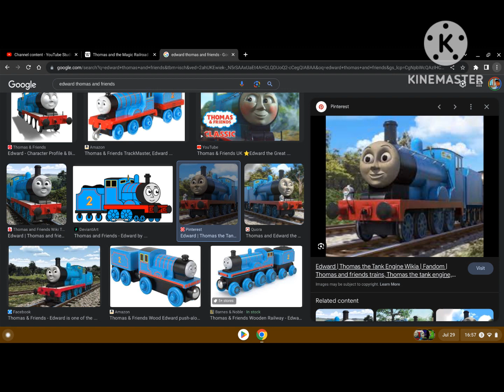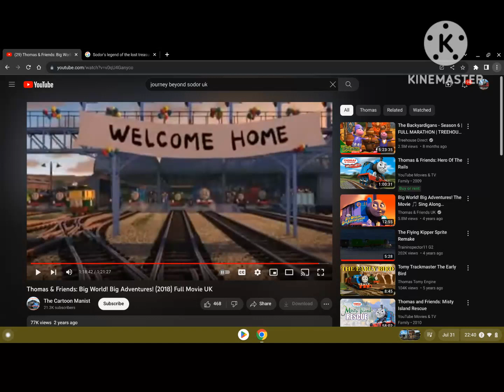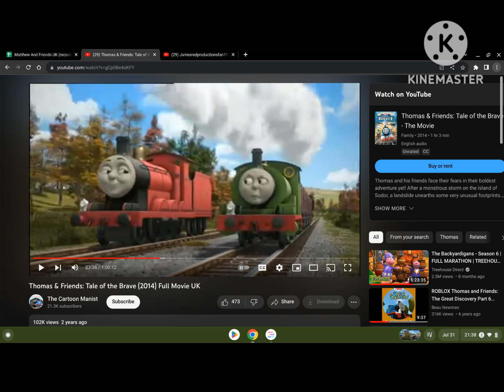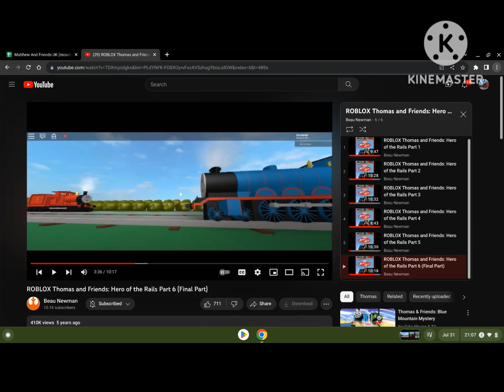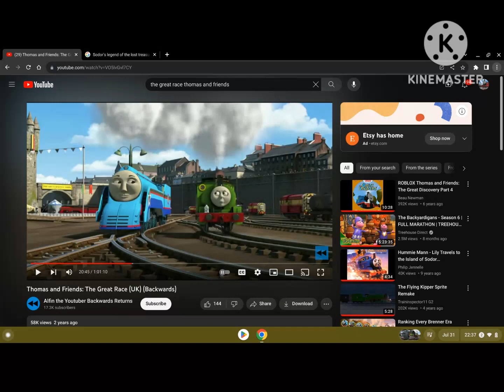Percy/Thomas And Friends S2 FL 11 Toby Takes The Plunge